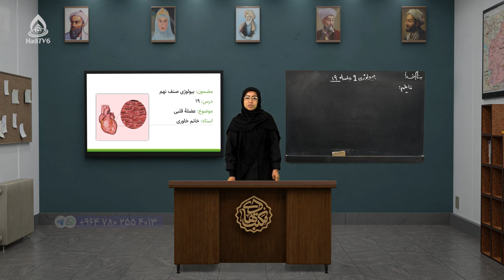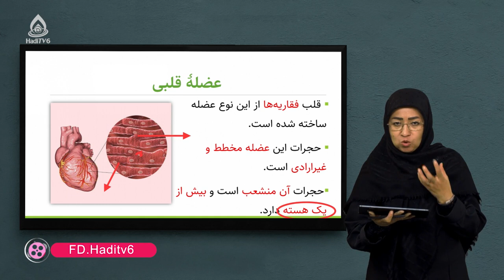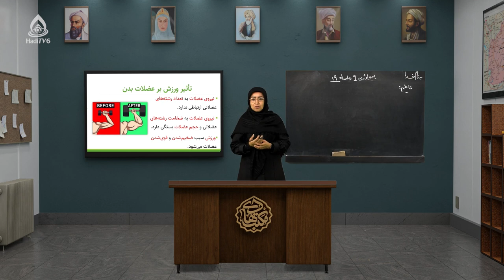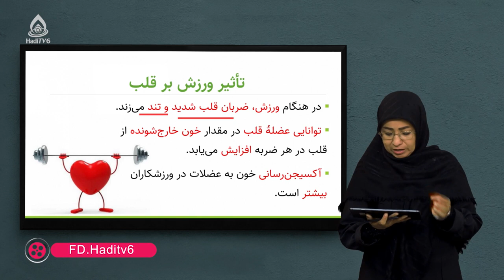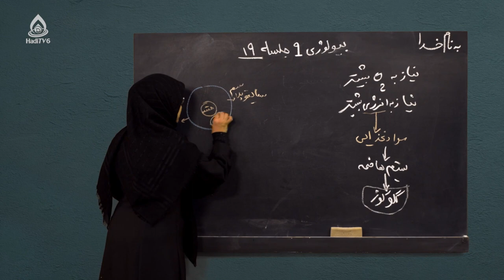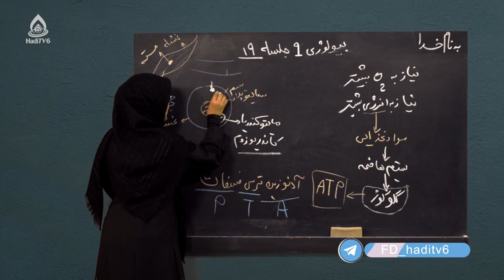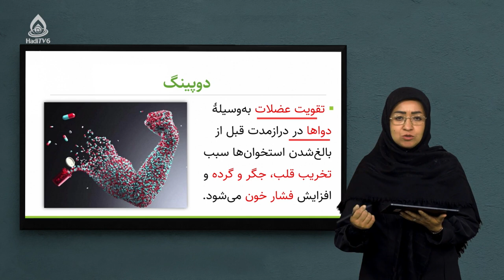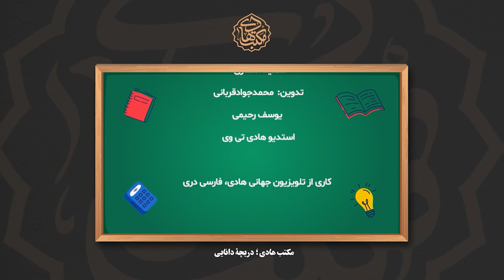کتاب بیولوژی صنف نهم، درس نوزدهم (عضله قلبی)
عضله قلبی